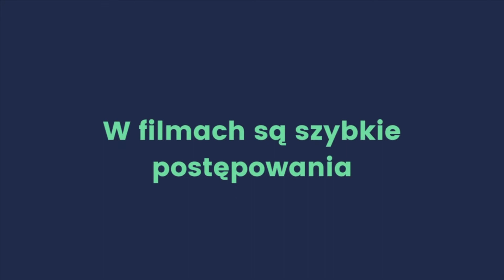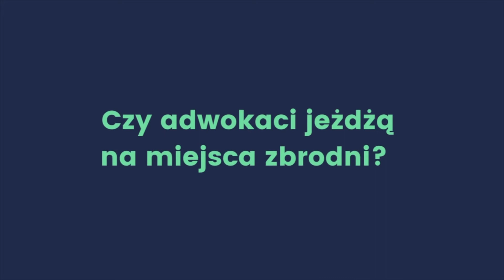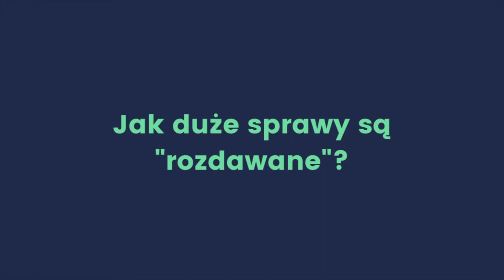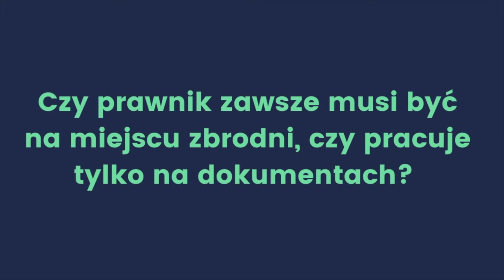Czy prawnicy piją i romansują z aplikantami?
Czy sprawy sądowe wyglądają taka jak w telewizji? Od lat fascynuje mnie to, w jaki sposób mój zawód jest postrzegany przez innych ludzi. Jak prawnicy są odbierani przez społeczeństwo i jakie mity się z tym wiążą. Zapraszam do oglądania!

Jeżeli jesteś nowy na moim kanale, to cześć, witam Cię serdecznie, ja nazywam się Katarzyna Łukasiewicz, jestem adwokatką i pomagam ludziom sprawnie przejść przez rozwód. Prowadzę kanał na YouTubie oraz bloga

Co tydzień w poniedziałek mam dla Ciebie nowy artykuł na blogu lub film na YouTubie. Filmy na Youtubie dotyczą tematyki związanej z rozwodami, alimentami, dziećmi i innymi kwestiami związanymi z zakończeniem związku, także partnerskiego. Dzielę się również moimi przemyśleniami dotyczącymi prawa w życiu codziennym. Oczywiście jest tutaj też miejsce na prawniczy lifestyle.

Dziękuję, że obejrzałeś mój film i mam nadzieję, że uznałeś go za wartościowy. Do zobaczenia następnym razem!

Pamiętaj, że publikowane przeze mnie na kanale treści, nie stanowią porady prawnej. Jeśli masz taką potrzebę, skonsultuj się z prawnikiem.